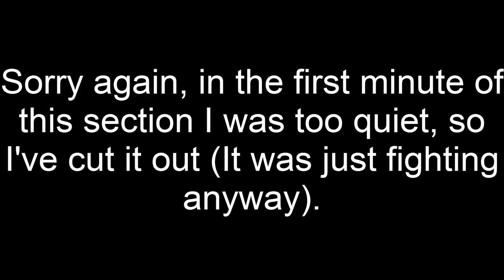Dust [5] - Welcome To Norfolk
Take me down to the Norfolk City,
Where.. um..
I don't know any Norfolk stereotypes (sorry, I think?)

Dust copyright Humble Hearts